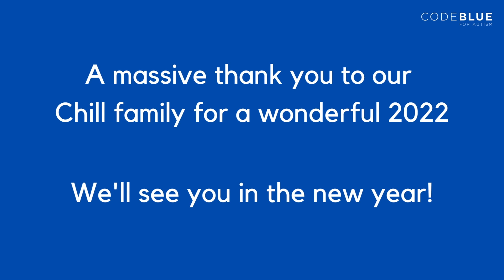Merry Christmas from Code Blue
Merry Christmas and a Happy New Year from our tribe to yours! 🌶🎄
In the last week of term, the Chill Tunes crew surprised everyone with some Christmas carols to get us into the holiday spirit. Thank you to our Chillies for making this year so memorable, being brave in the face of new challenges and working hard to be your best social selves!
On behalf of the team here at Code Blue for Autism, we wish you and your family a safe and happy holiday season. We look forward to seeing you all again in 2023 💙